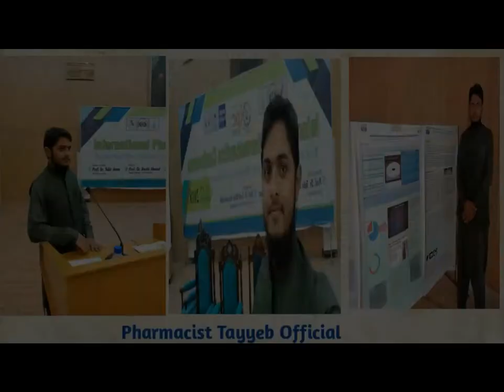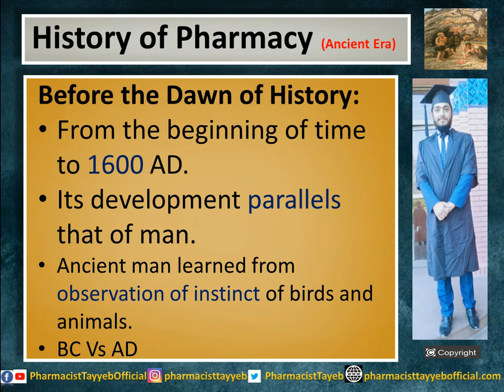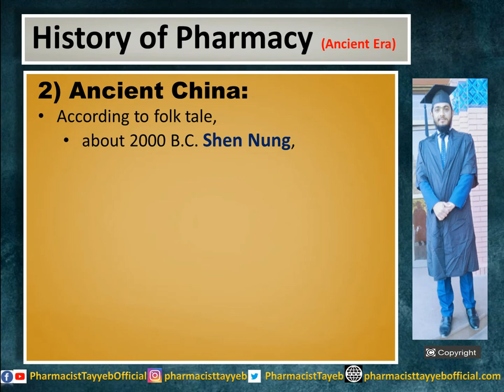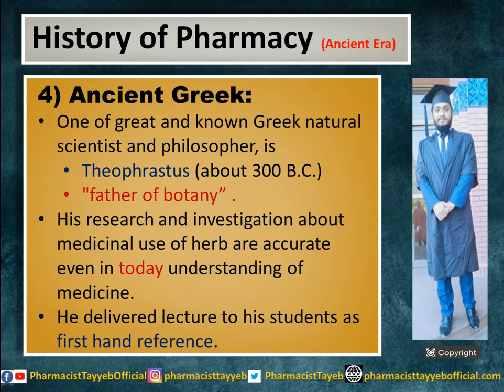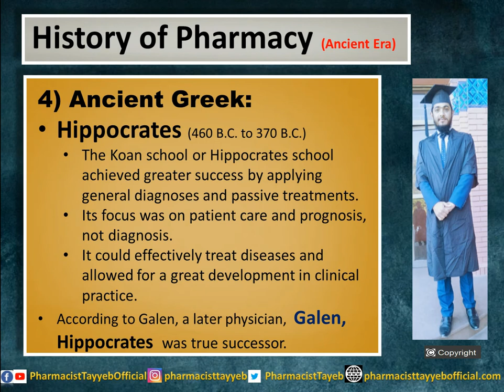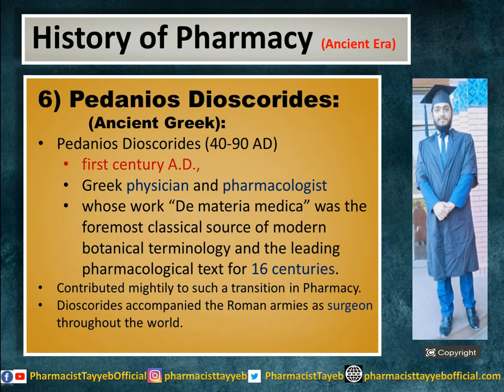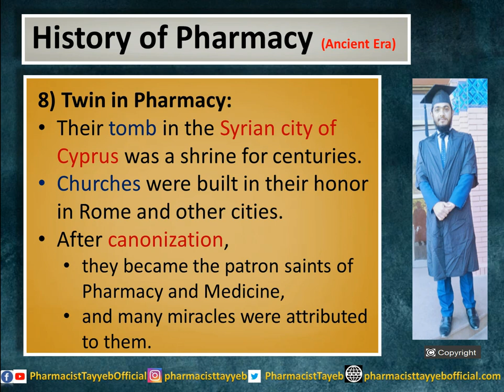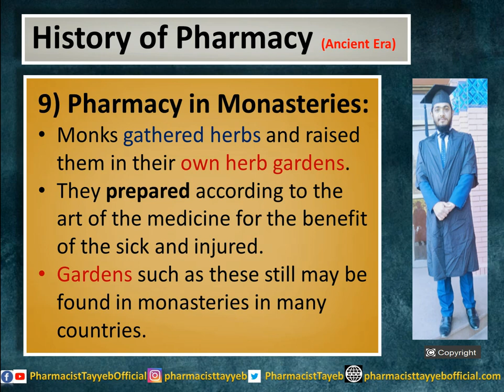History of Pharmacy| L 2 |Ancient Era, Babylon | Pharmacy Lecture Series@PharmacistTayyebOfficial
to download slides :
Physical Pharmacy Lecture Series Index
Career Counseling Series Index:
Pharmaceutical Lecture Series Index:
Identification of Emulsion or Determination of type of Emulsion
Like on Facebook:
Contents
00:00 - Intro of Channel
00:51 - Lecture Title
00:55 - Points of Discussion of today Lecture
04:20 - Ancient Era of Pharmacy history
09:50 - Ancient Babylon
14:16 - Ancient China (Shen Nung)
18:08 - Ancient Egypt (Ebers Papyrus)
21:40 - Ancient Greek (Theophrastus) (Father of Botany)
24:00 - Hippocrates
32:15 - Ancient Pontus (Mithridates VI) (Turkey)
35:49 - Pedanios Dioscorides
39:52 - Galen (Ancient Turkey)
44:52 - Twin in History of Pharmacy (Cosmas) (Damian)
48:37 - Pharmacy in Monasteries